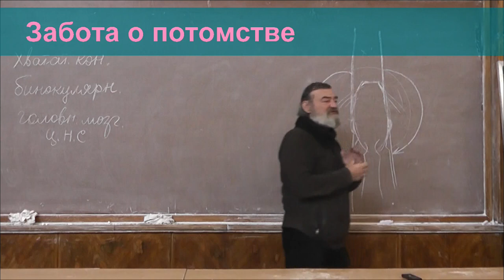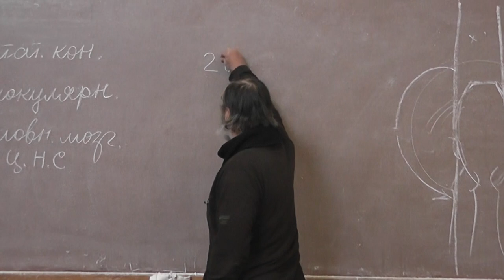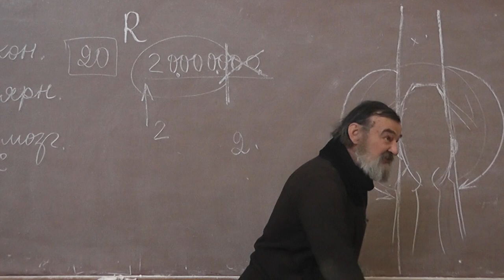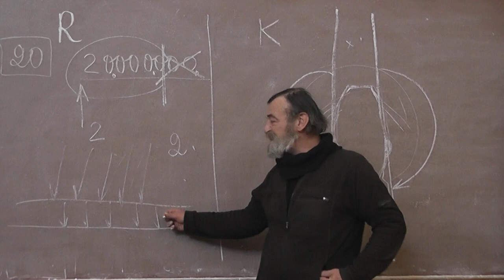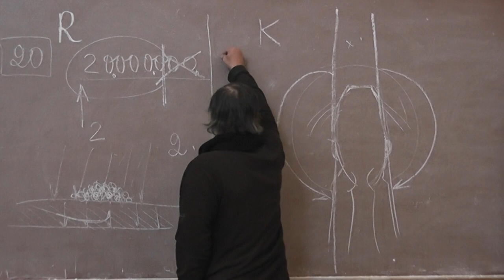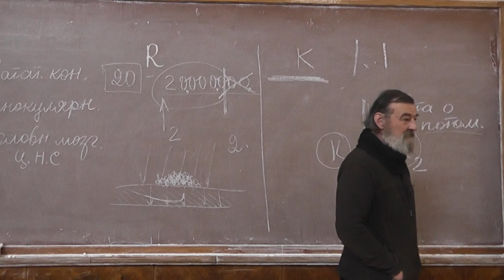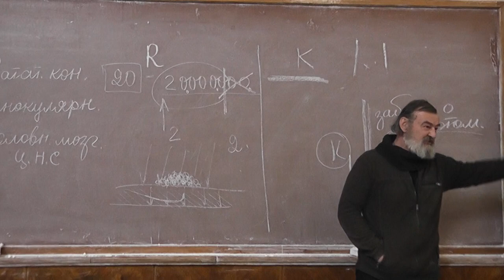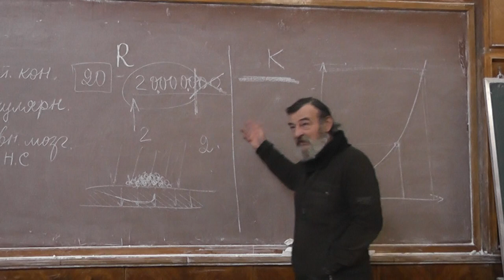9 Забота о потомстве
Лекция Андрея Николаевича Квашенко 23 марта 2013 года.